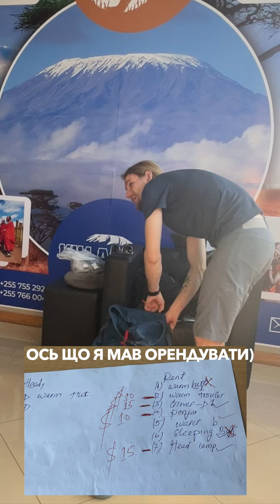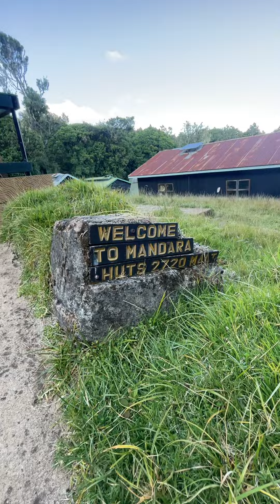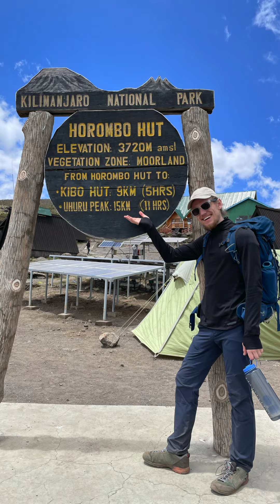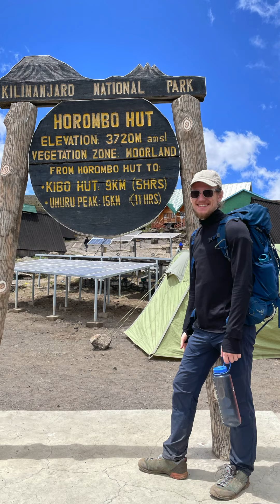КІЛІМАНДЖАРО: перші дні, їжа, підготовка 🏔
Вертикальний відеожурнал з мого підйому на Кіліманджаро - найвищу точку в Африці! 🏔
Буде складно! ахах